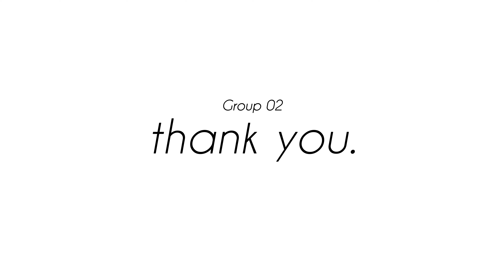ARCHITECTURE | Awning Renovation Proposal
KALEIDOSCOPE, not only a simple awning device, but a flexible and dynamic street sculpture which can draw attentions and spark new ideas in younger minds.